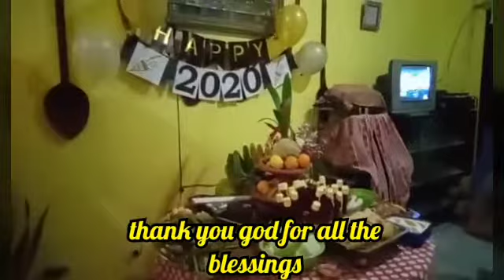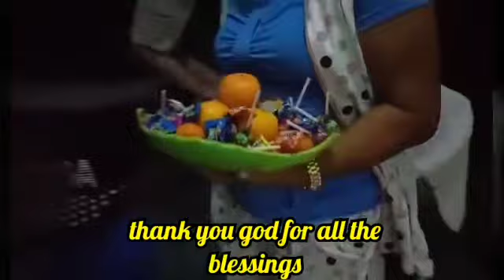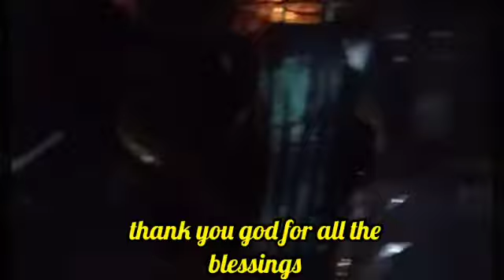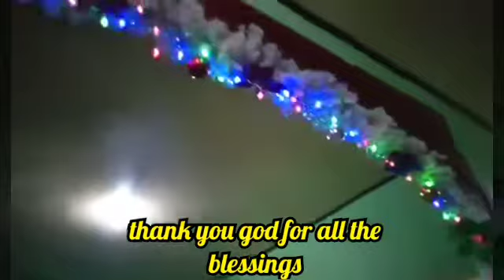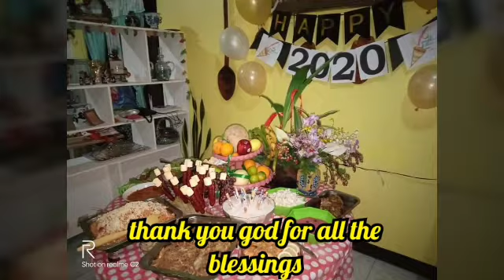Happy new year everybody 2020 😍😍😊😊😊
Lovelovelove